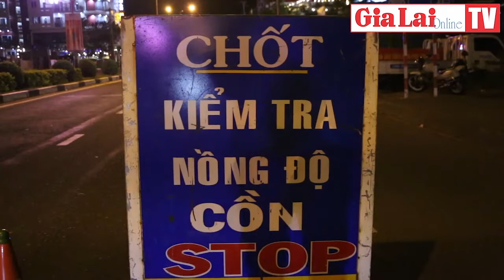Gia Lai | Công an TP. Pleiku liên tiếp bắt giữ nhiều đối tượng phạm pháp | Báo Gia Lai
Thực hiện chỉ đạo của Giám đốc Công an tỉnh Gia Lai về mở đợt cao điểm tấn công, trấn áp tội phạm, bảo đảm an ninh trật tự Tết Dương lịch, Tết Nguyên đán 2022, Công an TP. Pleiku đã triển khai 4 tổ công tác với 75 cán bộ, chiến sĩ đồng loạt ra quân đảm bảo an ninh trật tự và an toàn giao thông trên địa bàn.